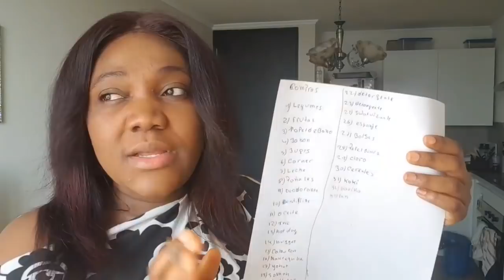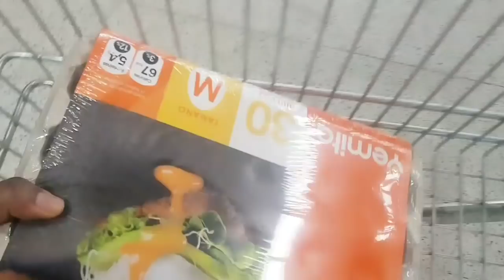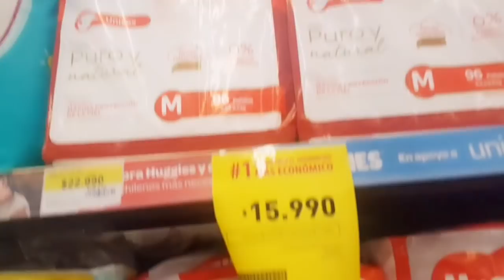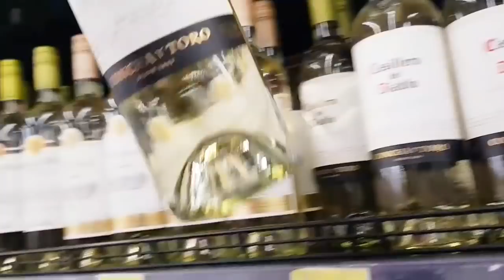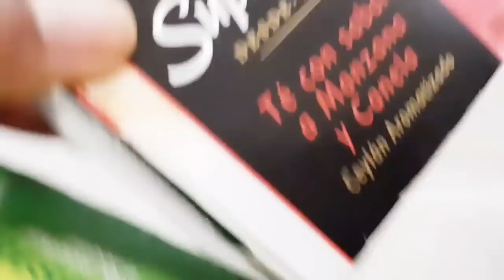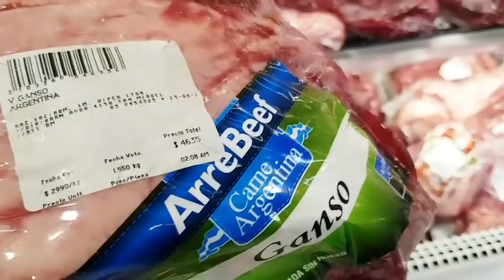Vlog Shopping Pou Yon Fiyèl/Achat Pou Kay la/ Mwen lwe Chanm Alisha a?/Kotel Domi/ Update De Vim